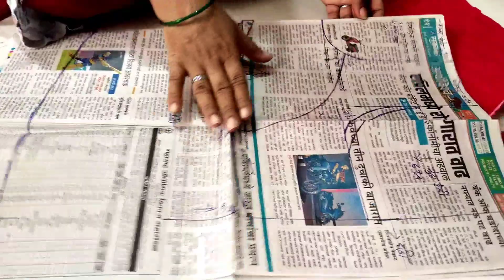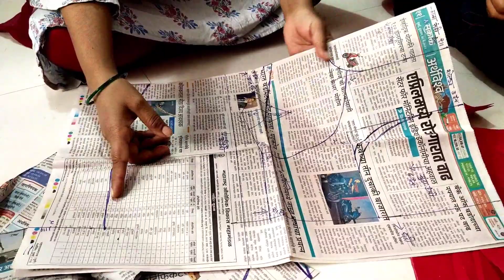See what was taught the other day in the sewing class//शिवण क्लास मध्ये दुसऱ्या दिवशी काय शिकवलं